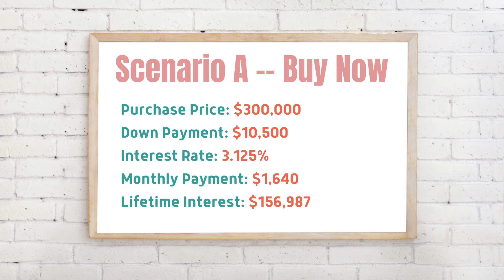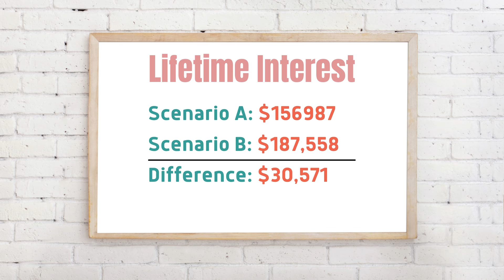Home Price vs. Interest Rates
Think waiting out the housing market price increases will put you in a better financial situation? Nope. Let me tell you why.